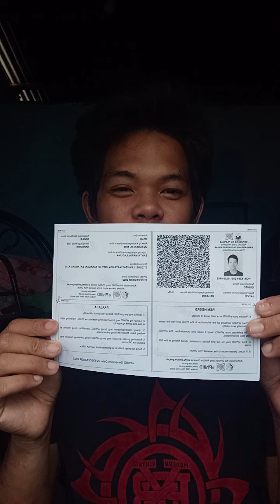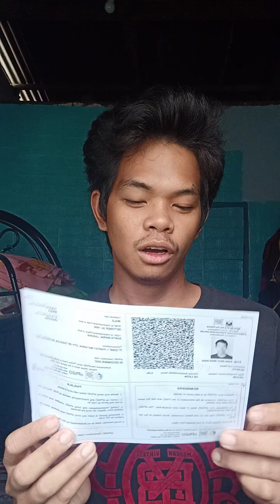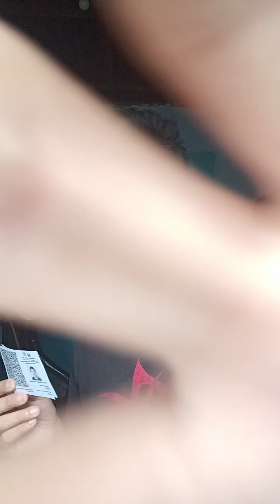ITO NA PALA ANG BAGONG ITSURA NG NATIONAL ID 😱🤦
NATIONAL ID NA TEMPORARY ISANG VALID ID 😱